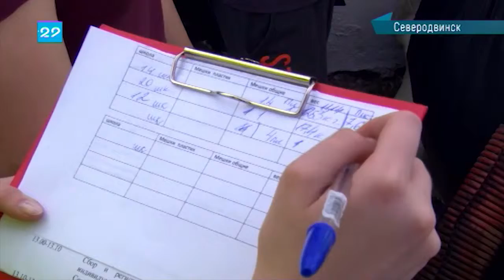14.05.19 Сейчас в регионе: Акция "Чистые берега" в Северодвинске